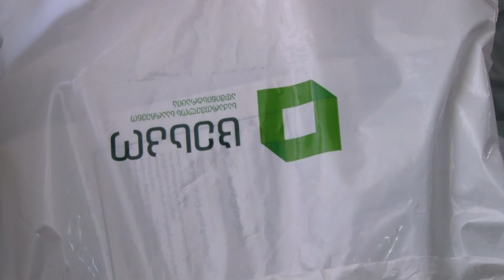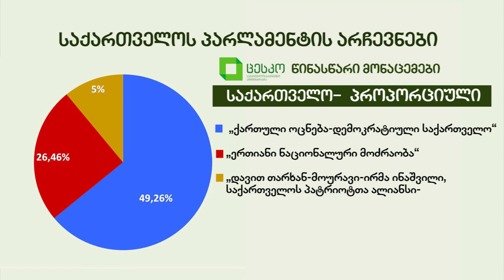გურიის ახალი ამბები – 09 102016 – 17 საათზე